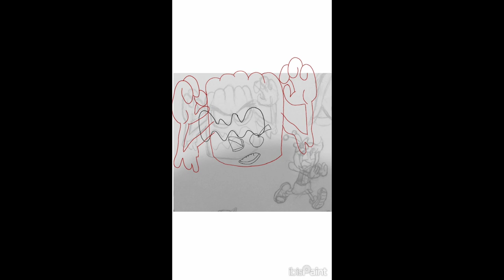Toon Goon Cartoons Frightmare Extravaganza Time Lapse 22-28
Here you see the time lapse of the Frightmare Extravaganza 22-28

0:00 Owl

0:30 Devil / Imps

1:00 The Blob

1:30 The Scare Pear Challenge

2:00 Invisible Man

2:30 Mummy

3:00 Ghost Busters / Yo-Kai Watch Blasters

The audio is by ‎@kisnobeats   , used with permission